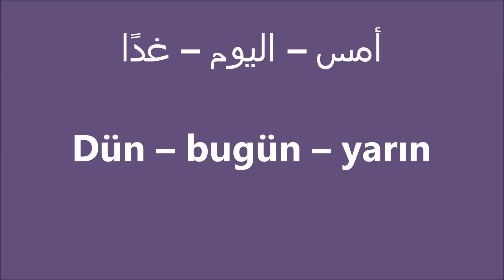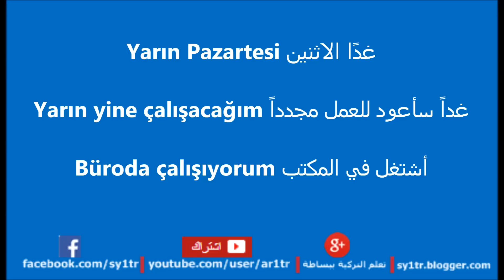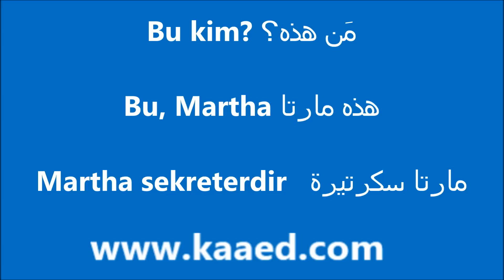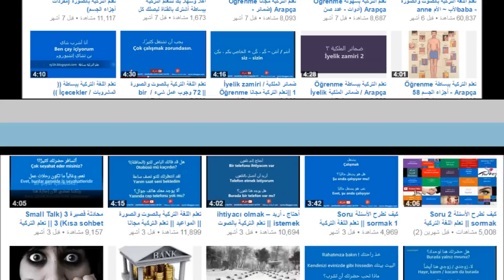تعلم التركية || أمس اليوم غداً || Öğrenme Arapça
تطبيق رائع تعلم التركية مثل المحترفين تعلم اللغة التركية بالصوت والصورة

شاهد أيضاً
أنت تعرف أكثر من ألف كلمة ولكن لاتعلم اسهل واسرع وافضل طريقة لتعلم اللغة التركية. .
 قاموس الكلمات المشتركة

(( دروس مرئية ) )

سجل مجانا REGISTER FREE DOMAINS